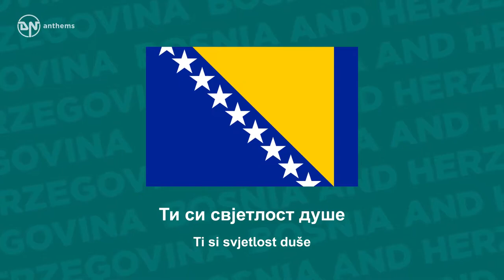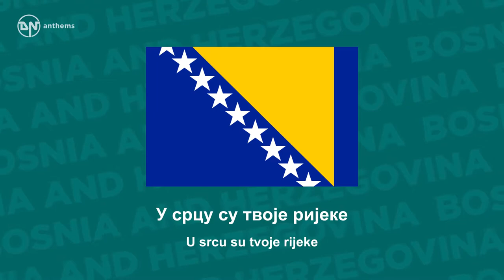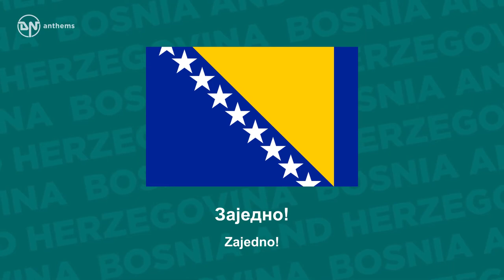National Anthem of Bosnia and Herzegovina Државна химна Босне и Херц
National Anthem of Bosnia and Herzegovina - Државна химна Босне и Херцеговине (Informal)
The (informal) national anthem of Bosnia and Herzegovina.
Lyrics in Serbo-Croatian: Ти си свјетлост душе Вјечне ватре плам Мајко наша земљо Босно Теби припадам Дивно плаво небо Херцеговине У срцу су твоје ријеке Твоје планине Поносна и славна Крајина предака Живјећеш у срцу нашем Дов'јека Покољења твоја Казују једно Ми идемо у будућност Заједно! Ми идемо у будућност Заједно! Lyrics Transliteration: Ti si svjetlost duše Vječne vatre plam Majko naša zemljo Bosno Tebi pripadam Divno plavo nebo Hercegovine U srcu su tvoje rijeke Tvoje planine Ponosna i slavna Krajina predaka Živjećeš u srcu našem Dov'jeka Pokoljenja tvoja Kazuju jedno Mi idemo u budućnost Zajedno! Mi idemo u budućnost Zajedno!
 English Translation: You're the light of the soul Eternal fire's flame Mother of ours, o land of Bosnia I belong to you The beautiful blue sky Of Herzegovina In the heart are your rivers Your mountains Proud and famous Land of ancestors You shall live in our hearts Ever more Generations of yours Show up as one We go into the future Together! We go into the future Together!